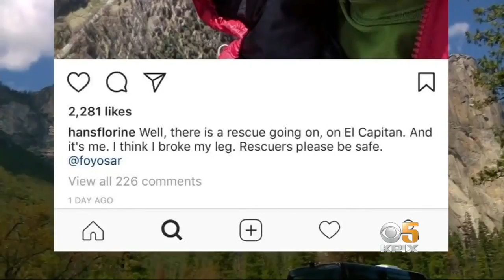World-Renowned Climber Rescued from Yosemite's El Capitan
A helicopter rescued Hans Florine from El Capitan after the renowned big-wall climber spent a chilly night on the mountain after he fell and injured both legs. Andria Borba reports. (5-4-18)